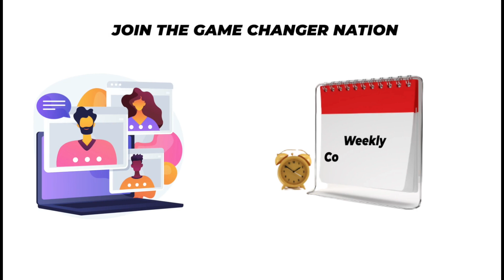Prepare to be Shocked: Her Shocking Reaction After Rejecting Him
HEY FAMILY! ✅ Download my FREE Finding Your Perfect Match: Avoiding the Wrong Woman eBook that will help you VET Women & INSTANTLY NOTICE the signs of the Wrong Woman

In this compelling YouTube video, the spotlight is on a pivotal moment from the OWN TV show, "Ready to Love: Make A Move," where therapist Samantha Lee dissects a gripping scene. The clip captures the intense dynamics between a modern man and woman as they navigate the intricate terrain of relationships. The woman bravely communicates her decision not to move forward, expressing her disappointment with the man's seemingly lackluster response. Samantha Lee, armed with her expertise in effective communication skills, passionately reacts to the unfolding drama, shedding light on the importance of emotional intelligence, affectionate communication, and the evolving expectations of modern men and women in matters of love. The video provides a thought-provoking analysis of the challenges couples face in navigating rejection, showcasing how communication plays a pivotal role in the complex dance of love on this Oprah Winfrey Network series.

00:00 - Introduction: A Shocking Reaction
03:00 - Man Calmly Accepts Rejection
04:16 - Why She Expected Him to Fight for Her
05:25 - The Emotional Manipulation Game
06:26 - Is She Testing Him?
07:26 - Her Reaction Shows the Real Game
08:55 - Stop Playing Games in Relationships
09:58 - Why We Avoid Vulnerability
11:07 - Self-Sabotage in Dating
12:07 - The Importance of Handling Rejection Well
13:14 - Playing Games Hurts Both Parties
15:11 - The ‘Breakup Game’ Strategy
17:30 - Have Difficult Conversations Early
18:40 - Why You Need to Be Honest in Dating
19:23 - Final Thoughts: Takeaways from This Clip

Be sure to LIKE the video to help share the content